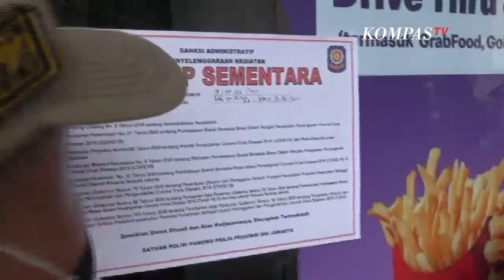Polisi Minta McD Hentikan Sementara BTS Meal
JAKARTA, KOMPAS.TV  Polisi memanggil pihak manajemen McD untuk mengklarifikasi sekaligus memberikan peringatan untuk mencegah pelanggaran protokol kesehatan dalam antrean ojek online terkait promo BTS Meal.

Pihak McD disebut telah meminta maaf dan akan memperbaiki sistem pembelian. Polisi pun memperingatkan akan menutup paksa jika imbauan tak diindahkan.

Selain itu Polisi mengusulkan agar BTS Meal dihilangkan sementara.

"Kami mengusulkan kemarin supaya aplikasi yang Meal BTS itu dihilangkan dulu. Jangan sampai terjadi kerumunan seperti ini," kata Kabid Humas Polda Metro Jaya Kombes Yusri Yunus di Mapolda Metro Jaya, Jakarta, Kamis (10/6/2021).

Pihak Mcd juga diminta untuk memperbaiki sitem pembelian.

"Mereka akan memperbaiki sistemnya jangan sampai terjadi kerumunan. Itu pengakuan dari hasil klarifikasi yang sudah dilakukan kepada para manajemen gerai-gerai McDonald's yang ada, mereka akan memperbaiki sistem itu," terang Yusri.

"Mereka sudah minta maaf akan memperbaiki sistem yang ada dari manajemen yang ada. Bagaimana nanti akan mereka sudah merancang itu tidak terjadi kerumunan seperti kemarin," ujar Yusri.